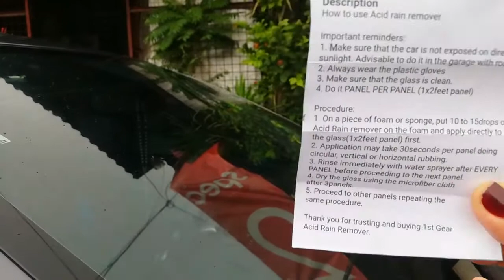How to remove car acid rain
easy and less cost acid rain removal of your fave car. Saving feom the highly costs service you can do it for yourself. here is the best brand and simple ways. Watch 'til end.